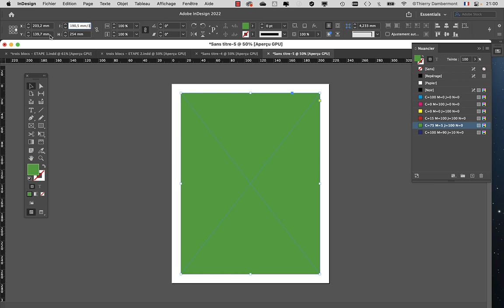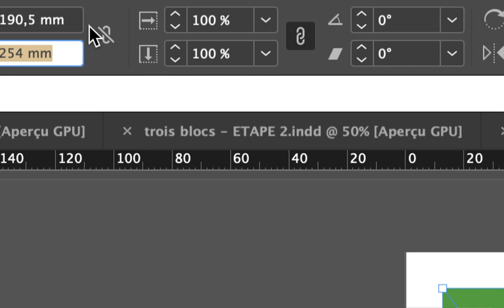part B04 session 01 de Thierry cours 04 en 2022 2023